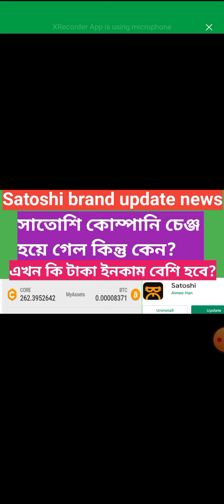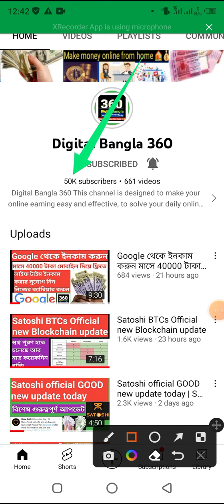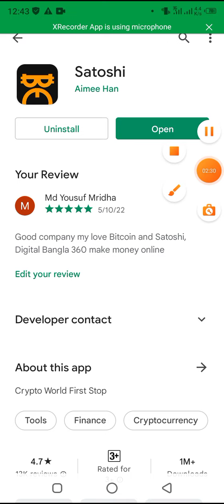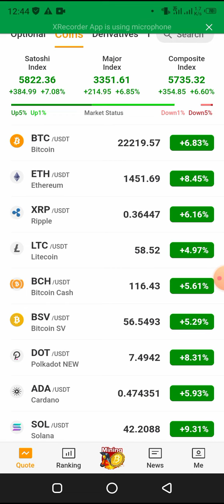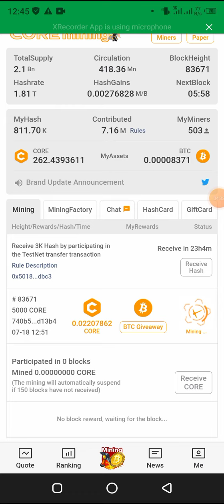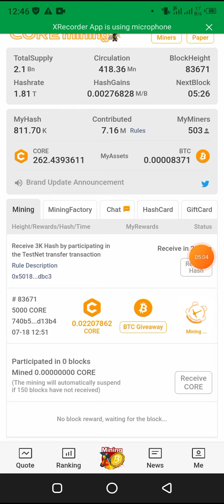Satoshi BTCs update announcement | Why happened BTCs to CORe?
Google থেকে ফ্রিতে মাসে ৪০ হাজার টাকা মোবাইল দিয়ে ইনকাম করার জন্য এখনই ভিডিওটা দেখে একাউন্ট খুলেন কাজ শুরু করে দিন

Satoshi অ্যাপ পেমেন্ট আপডেট সংক্রান্ত আরো জানতে এখনই টেলিগ্রাম গ্রুপের ও চ্যানেলে জয়েন করুন

ফ্রিতে সঠিক নিয়মে কাজ শিখে অনলাইন থেকে টাকা ইনকাম করার ওয়েবসাইট ভিজিট করুন।

5 Billion sales ওয়েবসাইট থেকে মোবাইল দিয়ে ফ্রিতে প্রতি মাসে বিজ্ঞাপন দেখে ইনকাম করুন ৩০ হাজার টাকা কিংবা তারও বেশি অ্যাকাউন্ট খুলতে ভিডিওটি দেখুন